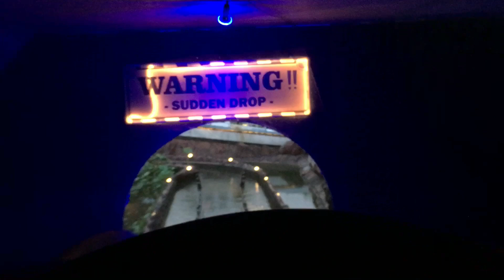Serunya naik seluncuran dino action di jatim park 3